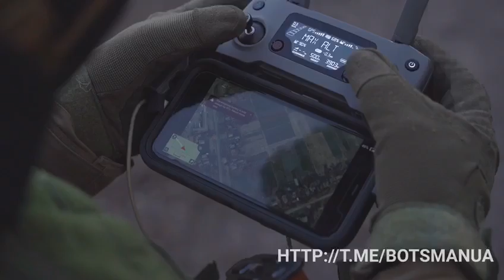APU raid in the Kyiv region 31 03 2022 War, Ukraine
Рейд ВСУ в Киевской области  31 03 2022  Война, Украина